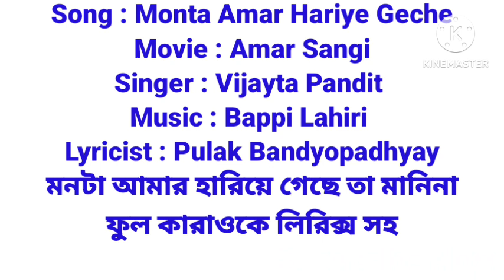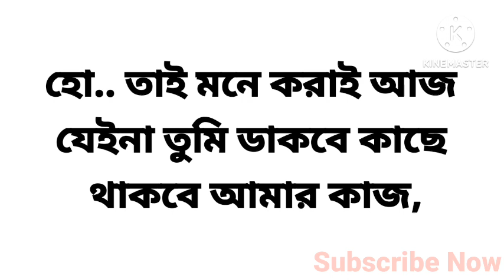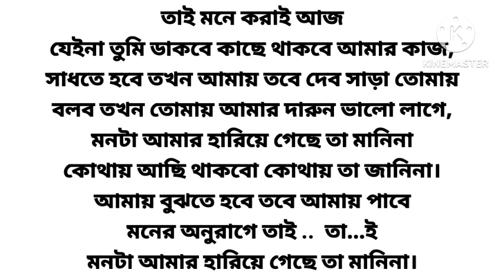Monta Amar Hariye Gache. Singer:Vijayta Pandit.full karaoke with lyrics.@sargammusicaltroupe5458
Monta Amar Hariye Gache. Singer:Vijayta Pandit.
full karaoke with lyrics.
Song : Monta Amar Hariye Geche
Movie : Amar Sangi
Singer : Vijayta Pandit
Lyricist : Pulak Bandyopadhyay
Director : Sujit Guha
Producer : Dipti Pal

গানের লিরিক্স
মনটা আমার হারিয়ে গেছে তা মানিনা
কোথায় আছি থাকবো কোথায় তা জানিনা।
আমায় বুঝতে হবে তবে আমায় পাবে
মনের অনুরাগে তাই... তা...ই

হো.. নই সহজ আমি নই
একটুখানি কাছে এলেও অনেক দূরে রই,

নই সহজ আমি নই
হাত বাড়ালেই নাগাল পাবে
যদি তোমার মনটা ভাবে,
করছ তুমি ভুল যে অনেক বলছি আগেভাগে,
মনের অনুরাগে তাই... তাই, তাই, তাই

হো.. তাই মনে করাই আজ
যেইনা তুমি ডাকবে কাছে থাকবে আমার কাজ,

তাই মনে করাই আজ
সাধতে হবে তখন আমায় তবে দেব সাড়া তোমায়
বলব তখন তোমায় আমার দারুন ভালো লাগে,
YouTube search
Browse features
Suggested videos
 Other YouTube features
Channel pages
Externally
Direct or unknown
Playlist page
 Notifications

@sargam musical troupe
Here are all types
 of Karaoke Songs.
If any song requests
will be available within 7 days.
If there is an emergency,
you will get it in 12 hours,
but it will take charge of 100 rs.
To get good karaoke,
A subscription from you will help me,
 to edit many good
karaoke songs.

এই ধরনের HD Quality
কারাওকে পেতে

   যে কোনো অনুষ্ঠানে
   আধুনিক, মেলোডি,পপ,
   অর্কেস্ট্রা এবং কারাওকে
   মিউজিকের মাধ্যমে গান করা হয়।